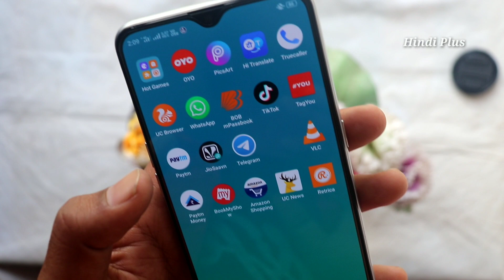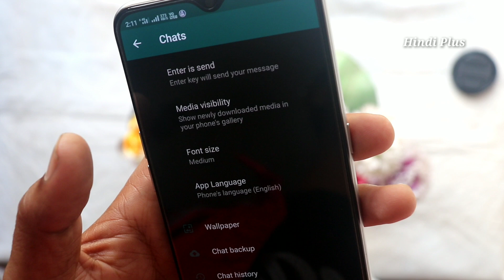WhatsApp की ये सेटिंग कर लो फिर डबल मज़ा अजयेगा // WhatsApp amazing secret trick 2020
Hello dosto aajka video kamal ka hai aaj maine aapko WhatsApp ki ek secret setting ke bare me bataya hai agar aapne ye setting apne WhatsApp me on kar li to phir dabal maza ayega WhatsApp chalane me,